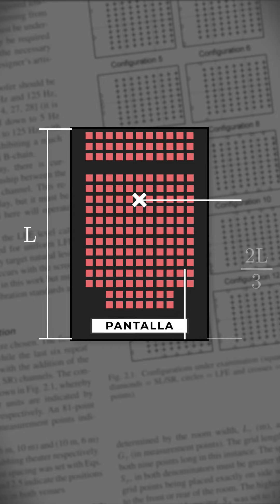¿Cuál es el mejor asiento en una sala de cine? 👀🍿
¿Sabes cuál es el mejor asiento en una sala de cine? 👀🍿